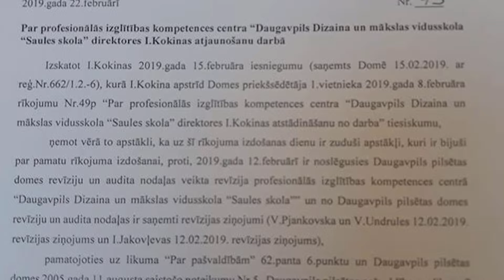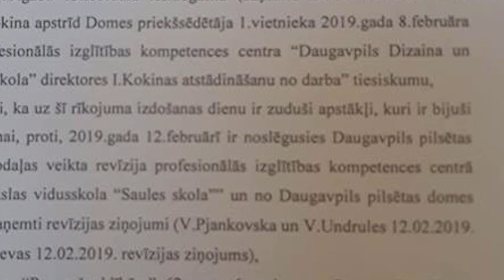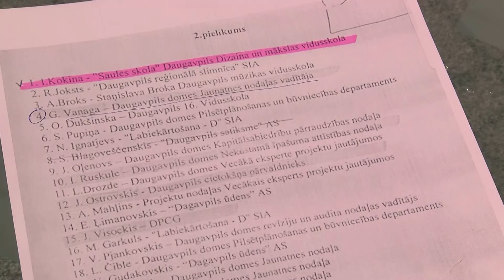Rīkojums par Ingunas Kokinas atstadināsanu atcelts